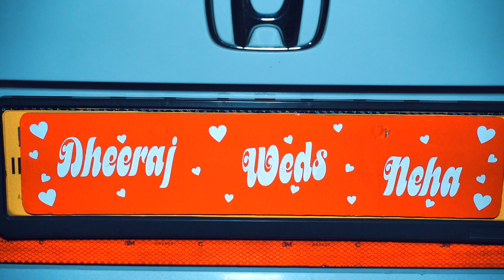Dheeraj and Neha best wedding story 2024.